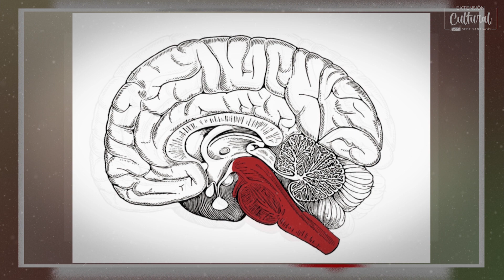EXTENSIÓN CULTURAL - RAREZAS EN LA HISTORIA DEL ARTE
Libreto y voz en off, Jorge Berríos. Gestor Cultural Universidad Autónoma de Chile